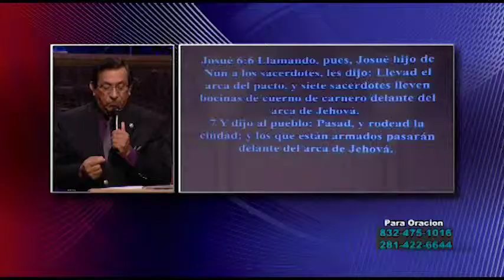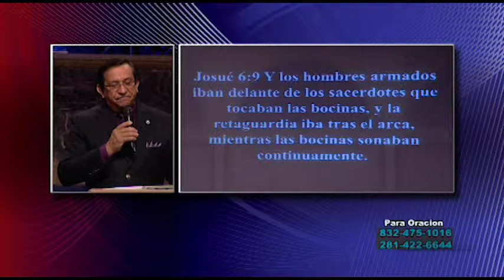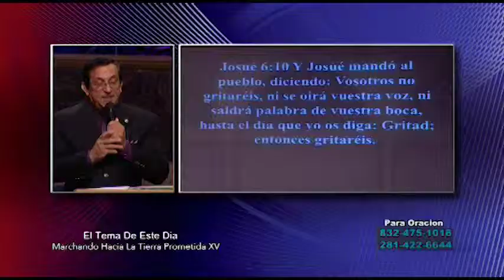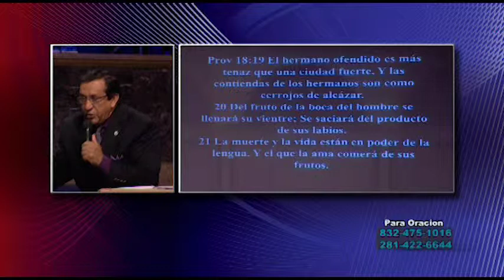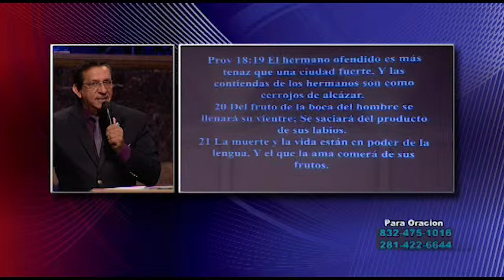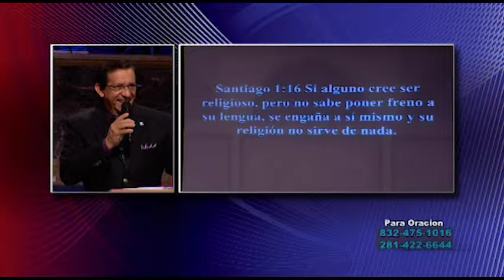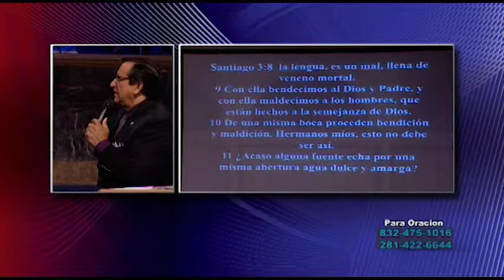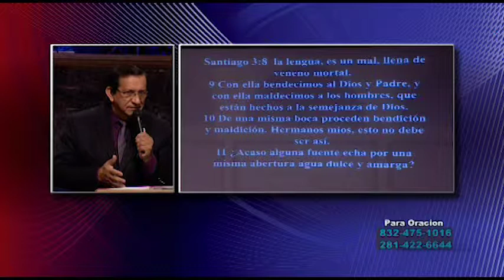Dr Ismael Martinez Marchando Hacia La Tierra Prometida XV